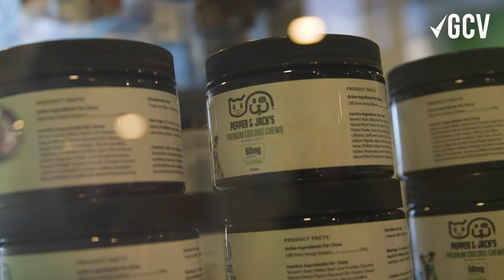GCV Storyteller Series with CBD City & Lance Robertson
Lance Robertson, East Point Councilman and owner of CBD City discusses Build Back Better, climate change, and micro business in the first installment of the GCV Storyteller Series